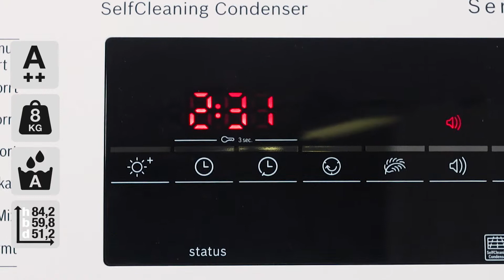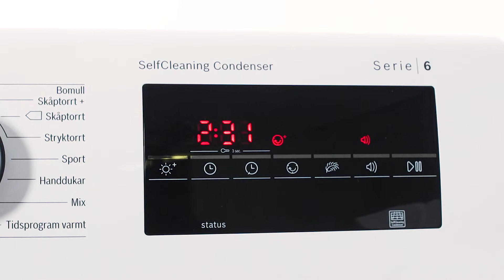Bosch WTW874B8SN tørretumbler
Bosch WTW874B8SN kondenstørretumbler. Se mere om produktet her

Videoens undertekster:
Med den her kondenstørretumbler kan du stole på, at dit tøj bliver tørret skånsomt, men særdeles effektivt. Du får nemlig en maskine med en særligt udviklet skånetromle og rib, som tumbler dit tøj på en måde, så det bevarer sin struktur og kvalitet. Og som en bonus, så har den SelfCleaning Condenser, som holder det lave energiforbrug A++ i hele produktets levetid. Og så slipper du for selv at rense kondensatoren.
Maskinen er udstyret med sensorstyret tørring. Det betyder, at så snart tøjet er tørt, registreres det af maskinens sensorer, og den vil automatisk afslutte det igangværende program. På den her måde undgår du at overtørre dit tøj, og du sparer samtidigt både tid og ikke mindst energi. Og nu sker det faktisk endda endnu hurtigere. Den tørrer en fuld maskine op til 35 min. hurtigere end tidligere.
Og hvis du har følsom hud, så vil du glæde dig over at modellen her er ECARF-kvalitetsstempel.
Ønsker du at time tørringen sådan at programmet afsluttes når du kommer hjem, så kan du vælge at udsætte starttidspunkt. På den her måde kan du tage tøjet ud af maskinen lige når det er færdig, og undgå at det ligger og bliver krøllet i maskinen.
Kan du omvendt ikke nå at tage tøjet ud af maskinen, så har du også mulighed for at slå anti-krøl-funktionen til, og på den måde sørger maskinen for at tromlen kører og modvirker at tøjet ligger statisk i for lang tid, og på den måde bliver krøllet.
Og som en ekstra bonus, så har den LED belysning i tromlen, så du altid kan finde selv den mindste sok der har gemt sig. Og til jer der har små nysgerrige fingre i familien, glæde jer over at maskinen her har børnelås, som forhindrer enhver ændring af det igangværende program.